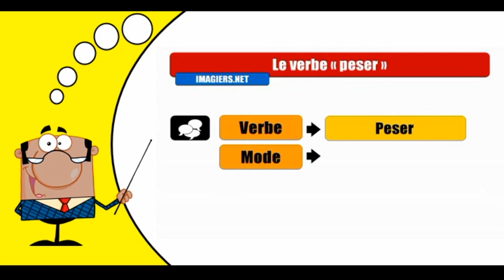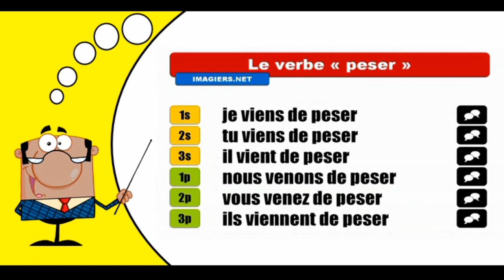Aprender la conjugación del francés I Peser I Passé récent